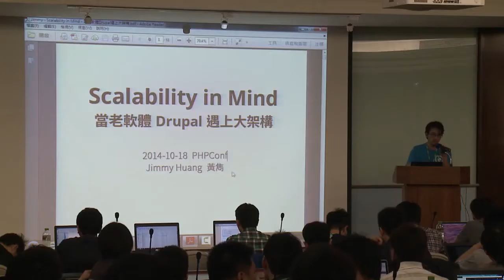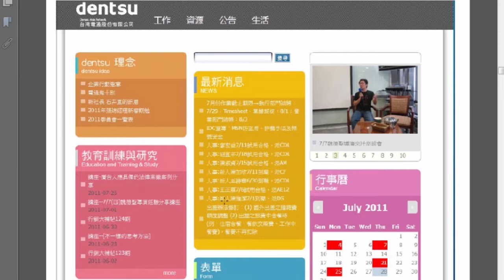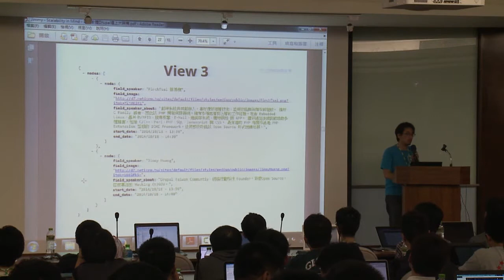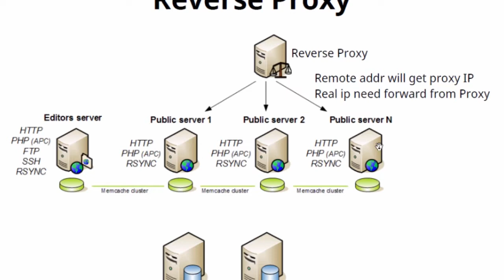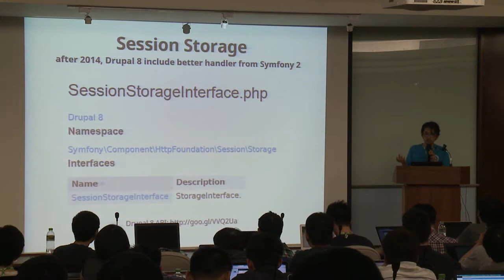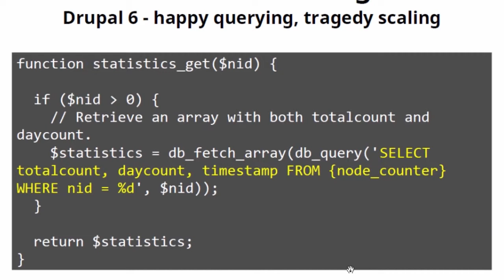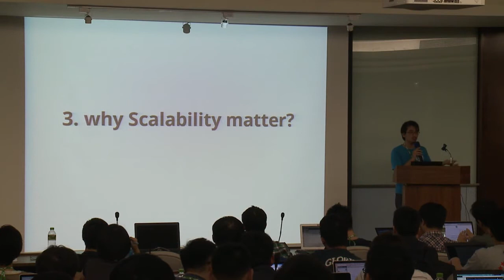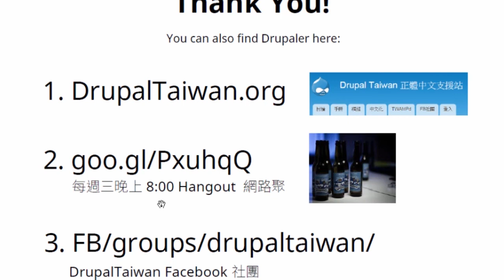[PHPConf Taiwan 2014] Scalability in Mind - 當老軟體Drupal遇上大架構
講者： Jimmy Huang

Drupal 本來僅針對 Single Server Hosting ，如何在現今擴展性的需求不斷提高下，逐步調適演進？本主題將由 Drupal 的演進陣痛，談談 PHP 專案開發時如何為 Scalibility 預做準備。